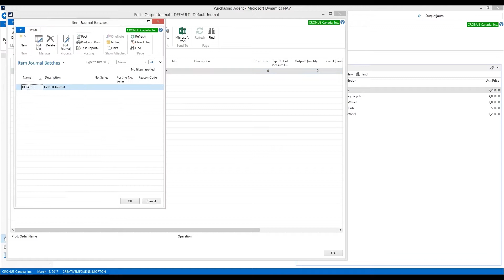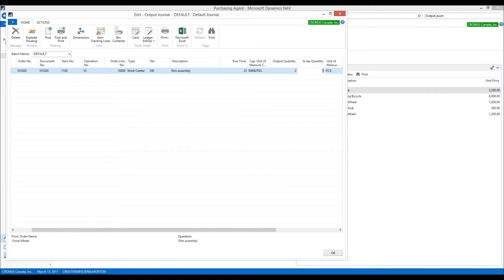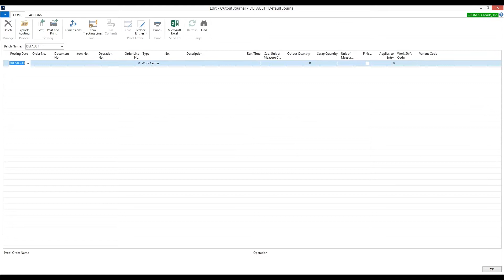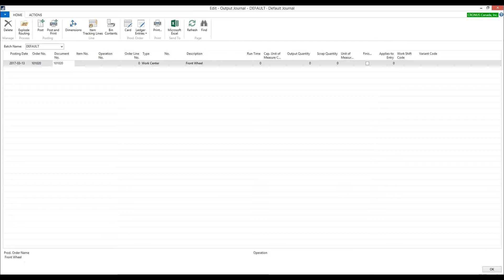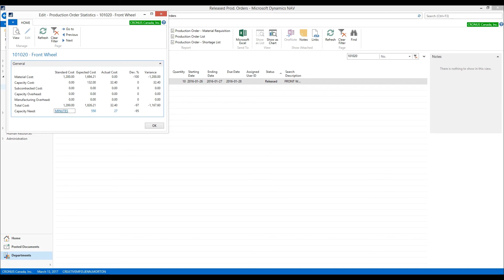Using the Output Journal in Microsoft Dynamics 365 Business Central for Manufacturing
This tutorial shows users how to use the Output Journal in Microsoft Dynamics 365 Business Central for Manufacturing. This video is part of the Sabre System - Sabre Limited's unique approach to the implementation and training of Microsoft Dynamics 365.